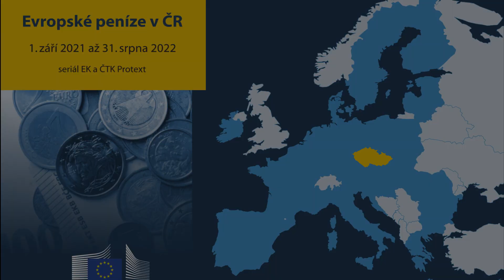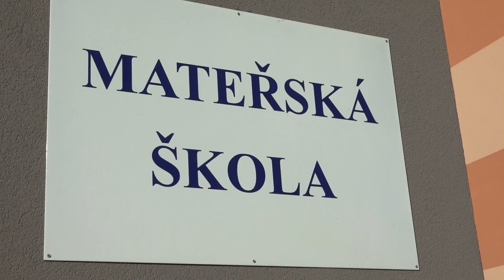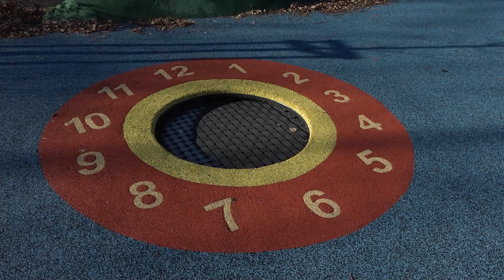Aby se rodiče mohli vrátit do práce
Přestavba sportovního centra na mateřskou školu U Stromu v Praze 13 pro nejmenší děti si vyžádala téměř sto milionů korun. Význačnou roli sehrály evropské peníze.